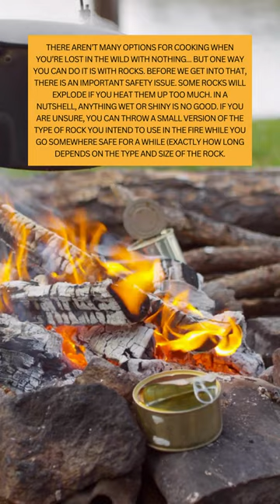How To Cook With Rocks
1. There aren’t many options for cooking when you’re lost in the wild with nothing…
But one way you can do it is with rocks.
Before we get into that, there is an important safety issue. Some rocks will explode if you heat them up too much.
In a nutshell, anything wet or shiny is no good. If you are unsure, you can throw a small version of the type of rock you intend to use in the fire while you go somewhere safe for a while (exactly how long depends on the type and size of the rock.
2. Rock Fry - To start, find a flat or concave stone that is about one inch thick. One inch thick is ideal. If the rock is too thick then heat may not get through. And those that are too thin will break. Also, the smoother the better for distribution of heat.
3. Earth Oven - Gather a pile of rocks in the shape of an oven. Three sides, a roof, and a space at the front. Create a fire around this oven and put your food inside. It will even continue to cook once the fire is out since the rocks retain the heat.
4. Mini Hangi - It is a slow cooker so you can use the morning fire and just leave it to cook all day while you do other things. Dig a hole and lay some moist foliage on the bottom, then lay down some rocks, then place your food and cover it with more foliage. Start your fire on top and the food will cook even after the fire is out.
5. Rock Boil - For this, you need a container to cook in. Or if you don't have one, make one out of bamboo or hollow out some other type of wood. Fill your container with water and then place your fire hot rocks in the water. The rocks will heat the water to boiling point which you can cook in.